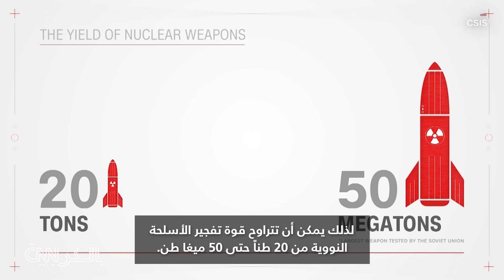روسيا تمتلك ترسانة نووية ضخمة.. لكن هل ستستخدمها في أوكرانيا؟ خبيرة توضح لشبكتنا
أدت الأحداث الأخيرة في أوكرانيا إلى مخاوف من أن تستخدم روسيا سلاحًا نوويًا تكتيكيًا لقلب الحرب لصالحها.
إذ أن الرئيس الروسي، فلاديمير بوتين، هدد باستخدام "كل الوسائل المتاحة" للدفاع عن وحدة أراضي روسيا، على حد تعبيره.
بحسب الدكتورة هيذر وليامز، من مركز الدراسات الاستراتيجية والدولية، والمتخصصة في شؤون التصعيد والردع النووي، فإن تصريح "بوتين في سبتمبر كان بمثابة "تهديد مبطّن" باستخدام الأسلحة النووية"، مشيرة إلى أنه "صعّد من حدة خطابه لأنه يخسر الحرب في أوكرانيا، ويشير إلى أنه قد يضطر إلى اللجوء لاستخدام الأسلحة النووية لتحقيق أهدافه".
لكن، من يمتلك أسلحة نووية؟
في عام 1945، استخدمت الولايات المتحدة سلاحين نوويين على مدينتي هيروشيما وناغاساكي اليابانيتين. ومنذ نهاية الحرب العالمية الثانية، حصلت 9 دول على أسلحة نووية وتمتلكها حاليًا، وهي الصين وفرنسا وروسيا والمملكة المتحدة والولايات المتحدة، وهم أيضًا الأعضاء الخمسة الدائمين في مجلس الأمن الدولي.
بعد ذلك، يُعتقد أن الهند وباكستان وكوريا الشمالية وإسرائيل يمتلكون أسلحة نووية أيضًا.
تمتلك روسيا والولايات المتحدة أكبر ترسانتين نوويتين حتى الآن، حيث تمتلك روسيا ما يقارب 6 آلاف رأس نووي، ولدى والولايات المتحدة ما يقارب 5400 رأس نووي.
تفاصيل أنواع الأسلحة النووية - التكتيكية والاستراتيجية
غالبًا ما يشار إلى الأسلحة النووية التكتيكية على أنها أسلحة ساحة المعركة. يمكن استخدامها ضد جيش عسكري أو معدات عسكرية أو منشآت عسكرية. وتُعرف الأسلحة النووية التكتيكية أيضًا بأن لديها قوة تفجيرية أقل، ومن المتوقع أن يكون نطاقها أقصر.
على النقيض من ذلك، فإن الأسلحة النووية الاستراتيجية أكبر بكثير من حيث الحجم. هذه هي أنواع الأسلحة التي تم استخدامها في هيروشيما وناغاساكي، ويمكنها أن تسوي مدينة بأكملها بالأرض. لذلك يمكن أن تتراوح قوة تفجير الأسلحة النووية من 20 طناً حتى 50 ميغا طن.
يمكن أن يلجأ فلاديمير بوتين لاستخدام الأسلحة النووية التكتيكية في ساحة المعركة. إذا كان يدرك أنه يخسر الحرب، فقد يكون ذلك لتدمير هدف العدو أو قوّات العدو.
ما هي فرص استخدام الأسلحة النووية في أوكرانيا؟
لا يزال احتمال استخدام الأسلحة النووية في أوكرانيا منخفضًا للغاية.من أفضل الطرق التي يمكن للولايات المتحدة والناتو أن تردع بها روسيا، هي إقناع بوتين بأنه لن يحقق أهدافه الاستراتيجية من خلال استخدام الأسلحة النووية. بتوضيح أن "أي استخدام للأسلحة النووية سيكون له عواقب وخيمة".